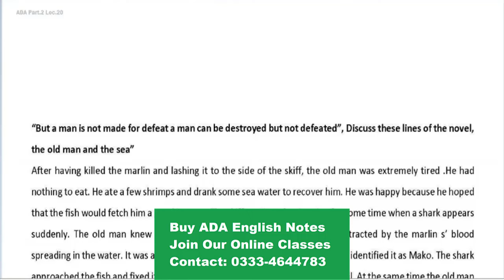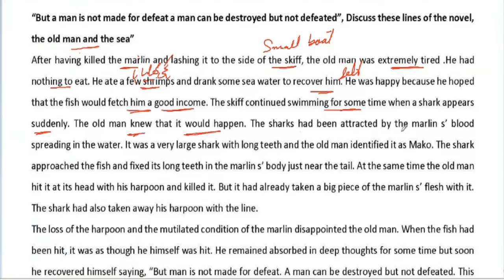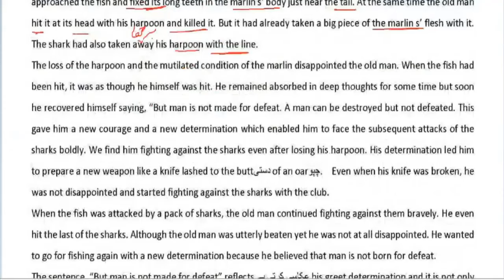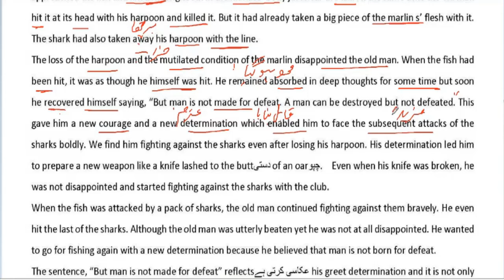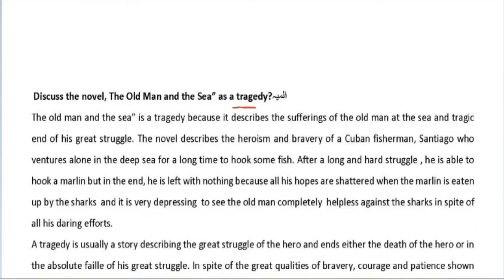ADA Part.2 English Lecture.20 Supply 2023 Preparation Series Punjab University/GCUF/ SU